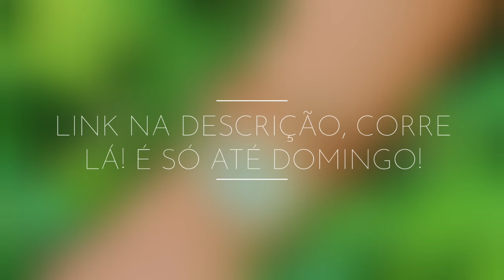Escolhas da Semana Vix Clock [ESPECIAL DIA DAS MÃES]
Essa semana as Escolhas da Semana da Vix Clock estão com um toque especial: Dia das Mães!

Aqui na Vix Clock pensamos em montar umas escolhas da semana diferentes, com modelos especiais pra você aproveitar os descontos e já garantir o presente da sua mamãe, pois tenho certeza que ela merece um presentão.